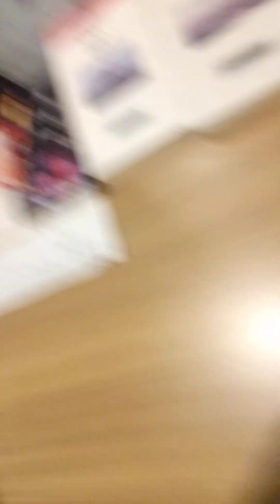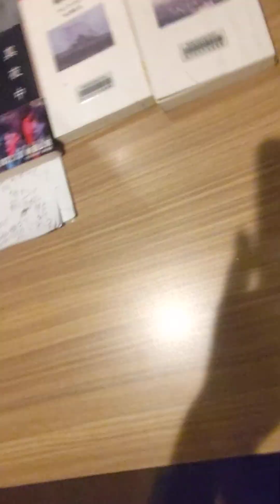真夜中乙女戦争(袴田事件無罪判決確定)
ヴィヴィッド・ピンクの悪意と愛を込めて